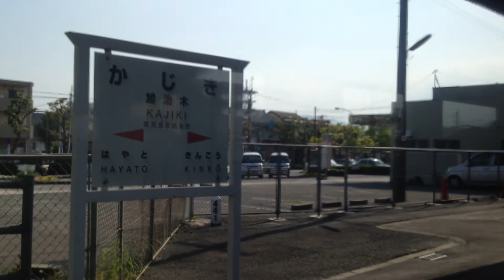特急 きりしま 13号 車窓 隼人→加治木/ 日豊本線 783系